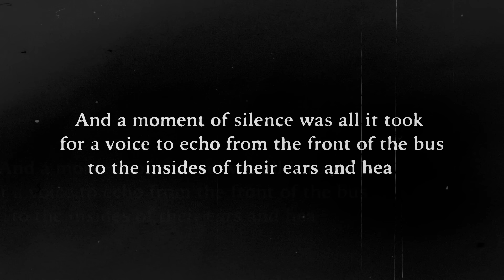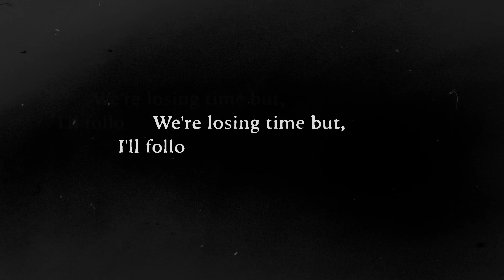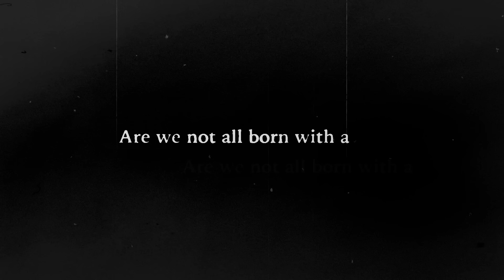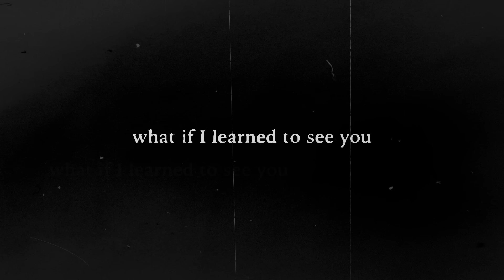Forest Blakk - Both Sides (feat. Kamilah Marshall) [Official Lyric Video]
Forest Blakk - Both Sides (feat. Kamilah Marshall)